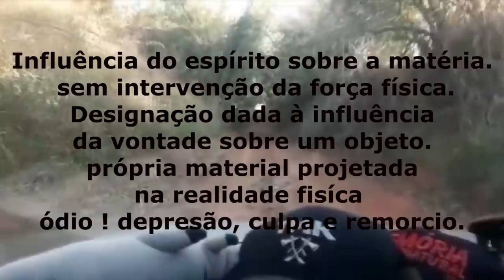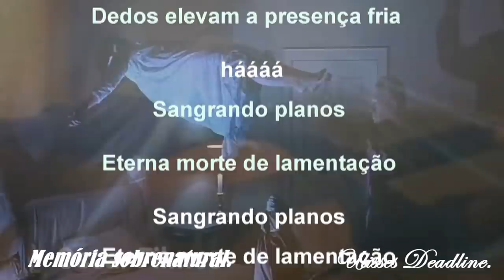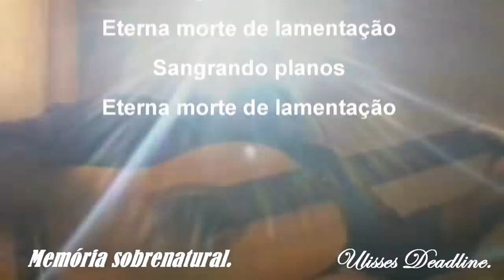DeadLine em: Psicocinesia#Memória Sobrenatural